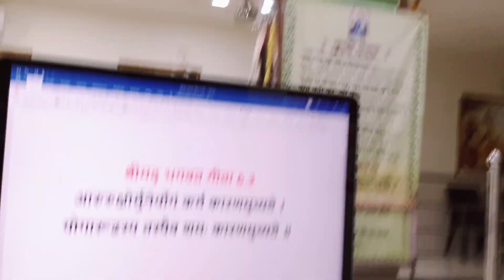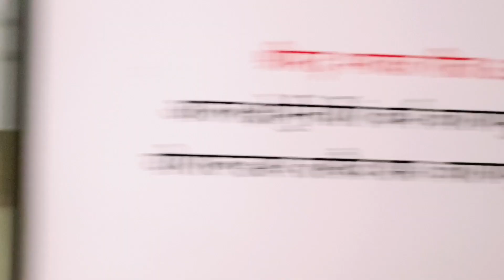योगारूढ अवस्था क्या है ?(श्रीमद् भगवत गीता 6.3)